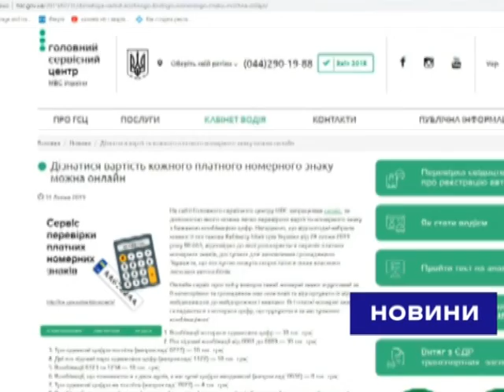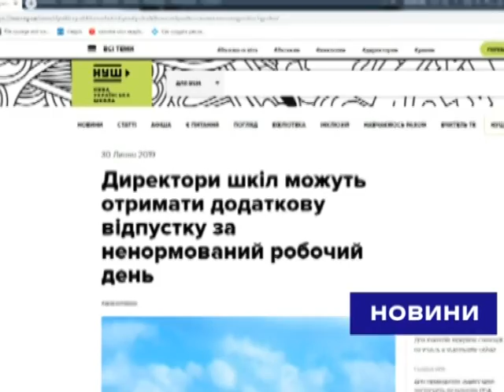Як вибрати номерний знак і зареєструвати дитину ще у пологовому будинку